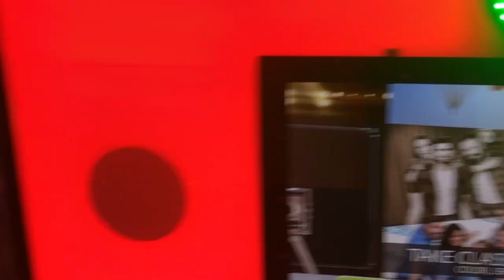The Secret Salmon Spot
Being "extra friendly" Neal gets a tip on a great salmon spot from a man he meets in a virtual chat room. But first he must promise never to reveal where the spot is.